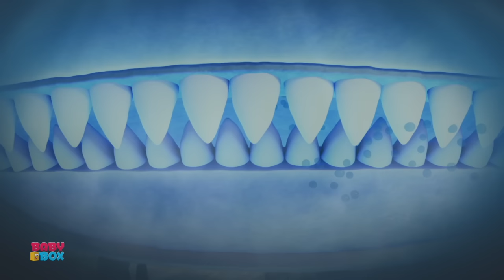Haunted House Monster Trucks, Vehicles Cartoon and Kids Songs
Hey Kids! Welcome to the wonderful world of Baby Box. Today on Baby Box we have Grandpa Song which is a super fun nursery rhyme which all you kids can listen to and dance on! In the video above you kids will find a lot of your most favorite nursery rhymes and kids songs. So don't wait any longer kids! Simply play the video above and have fun with your friends from Baby Box.